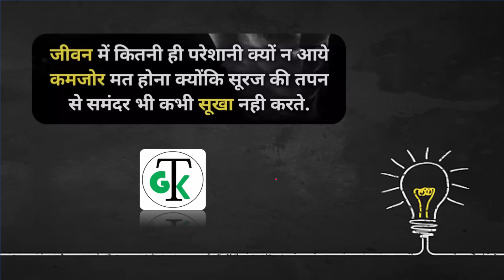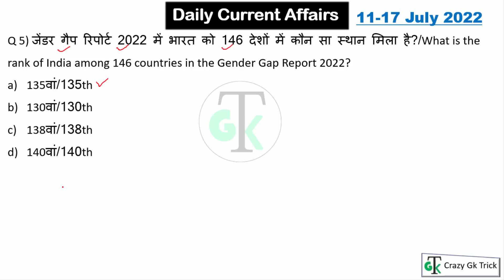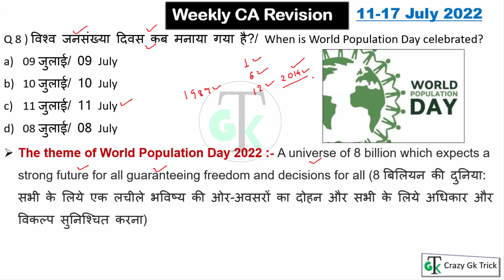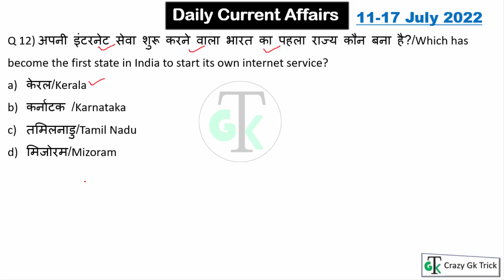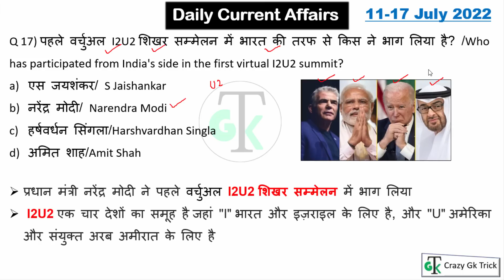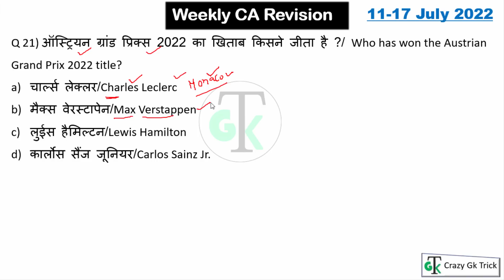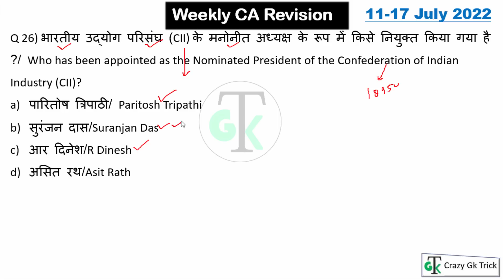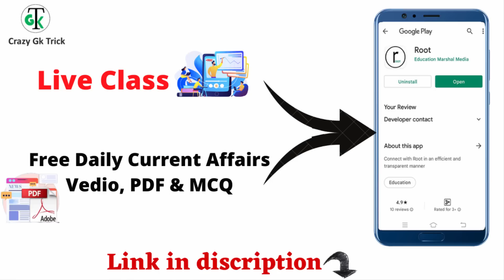11 से 17 जुलाई 2022 Weekly Current Affairs🔥| Most Important Current Affairs 2022 | By Raja Sir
Topics Covered: हेल्लो दोस्तों इस video में हमने Weekly Current Affairs को अच्छे से Cover किया, जो की बहुत ही important है आप ये video देखने के बाद Crazy Gk Trick App पर जाकर test जरुर लगाए जिस से आप की बहुत अच्छी प्रेक्टीस हो जाएगी तो शायद ही आप कोई Question भूल पाओगे |